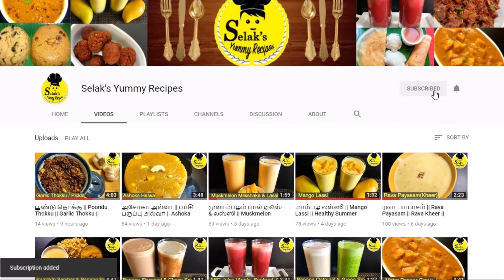சத்தான சிறு தானிய முருங்கை கீரை அடை தோசை || Millet drumstick leaves Adai Dosai ||Adai Dosai Recipes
In this video we will see how to make சிறு தானிய முருங்கை கீரை அடை தோசை || Millet drumstick leaves Adai Dosai  || Adai Dosai Recipes

Ingredients
Kodo millet - 1/2 cup
foxtail millet - 1/2 cup
Channa dal - 1/4 cup + 2 tblsp
Toor dal- 1/4 cup
Urad dal- 1 tblsp
Moong dal- 1 tblsp
Cumin - 1 tsp, Garlic - 3
Drumstick leaves - 1 cup
Curry leaves

Happy Cooking!